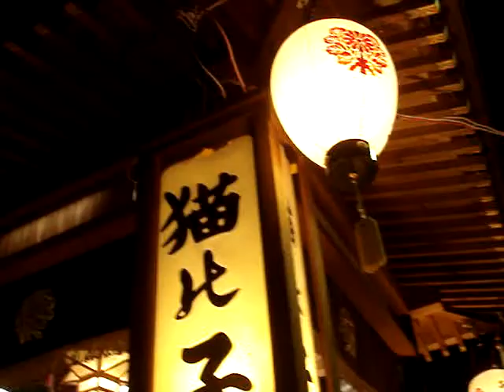郡上おどり「猫の子」